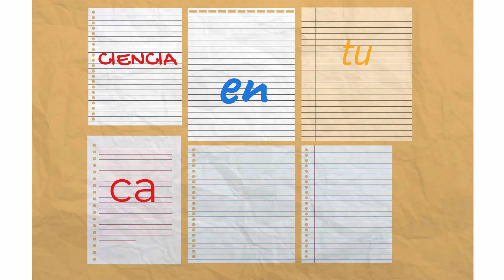FESTIVAL DEL SOL 2021: Ciencia en tu casa - El Sol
Aprende a construir un Sol con hilo y un aro.
Ciencia en tu casa, talleres virtuales de ciencia. Aprende a hacer paso a paso algunas de las actividades que ofrecemos en el Museo Tezozómoc y en el Planetario Luis Enrique Erro de la Dirección de Difusión de Ciencia y Tecnología del Instituto Politécnico Nacional, pero en la comodidad y en la seguridad de tu casa.
@DDICYT IPN
@MUSEO Tezozómoc - IPN
@IPN Cultura